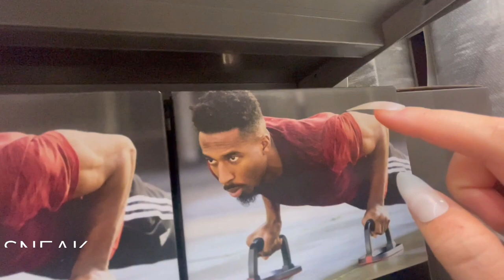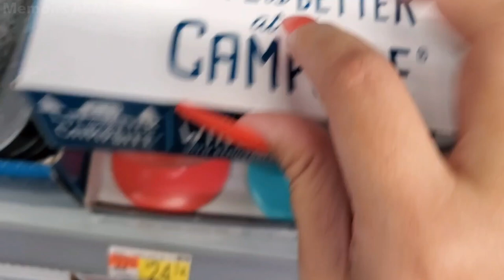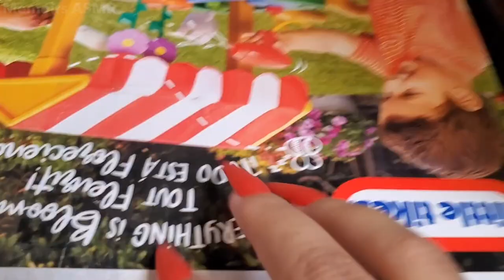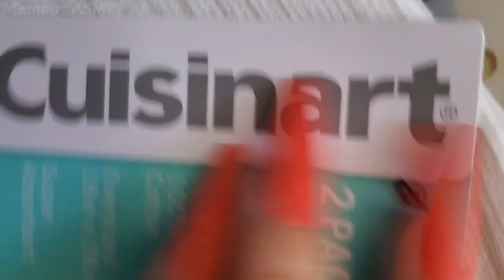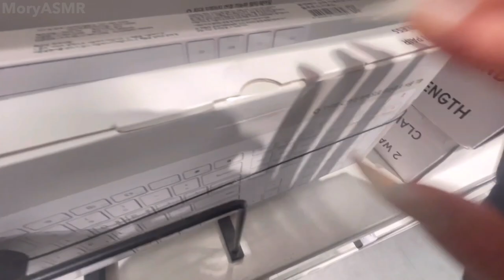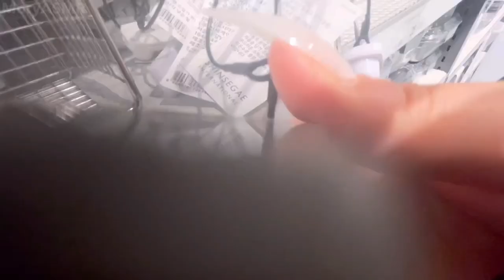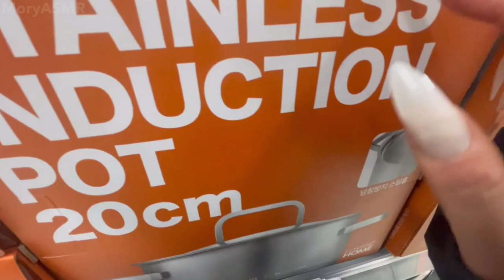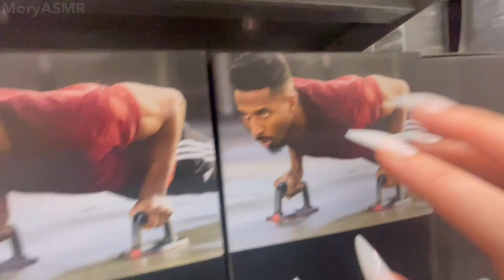Build Up ASMR in Public w/ @memoirsasmr Fast Camera Tapping + Aggressive Camera Scratching / Lofi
Hello, my 7410 YT friends! 😝✨💟🫶🌸 I did a collaboration video with @memoirsasmr again! Last time, we did it at the playground,
This time, we did it at the mart! You can see the difference between Korean mart and American Mart! I hope you guys get lots of tingles! Thank you so much for supporting my channel as always! ILY♥️

Love,
Mory